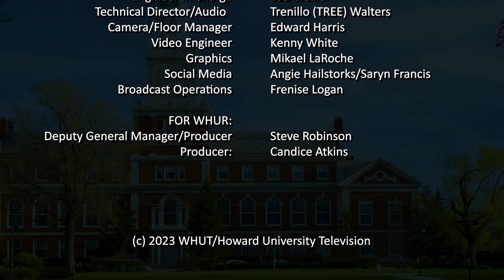James Rhee - Capitalism & Technology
As our campus evolves and modernizes with current times, it is essential that we explore the ways in which capitalism and technology can shape a better world for us all. For far too long, institutions like Howard University have been shut out of these conversations, and that’s why today’s guest and his impacts on our community have been so important these past 18 months.

James Rhee, the Johnson Chair of Entrepreneurship in the Cathy Hughes School of Communications, and the Senior Advisor to the Center for Women, Gender and Global Leadership joins Howard University President, Dr. Wayne Frederick on this episode of the Journey!